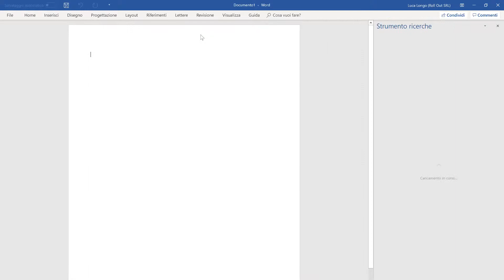Office 365 - Word - Strumento ricerche